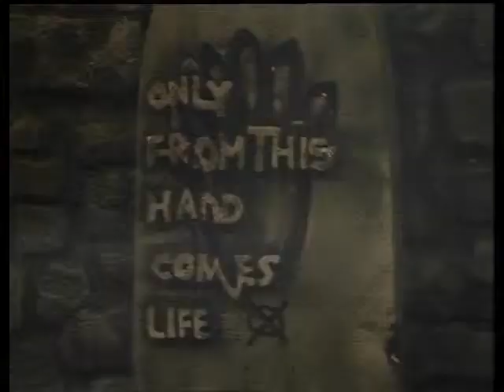Blake's 7 Digest - Cygnus Alpha